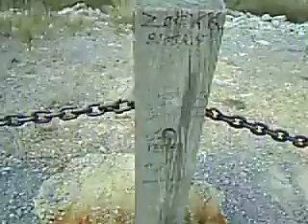Ben Gordon and Pete Gregory at scenic overlook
come round the bend down yunder...